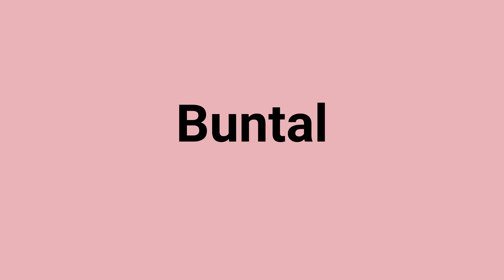'Buntal' Meaning and Pronunciation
Word: Buntal
Meaning: fine white Philippine fiber from stalks of unopened leaves of talipot palms; used in making hats